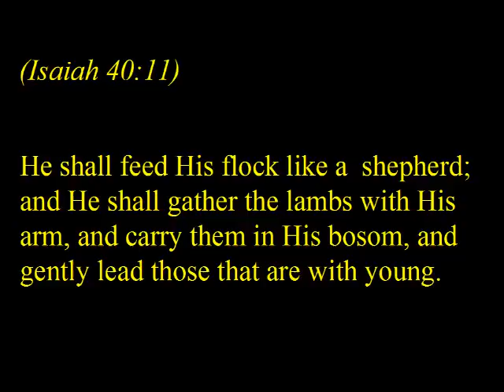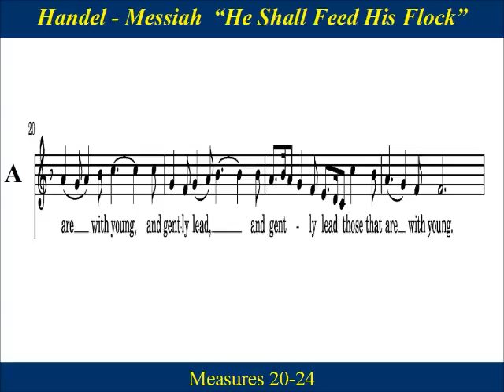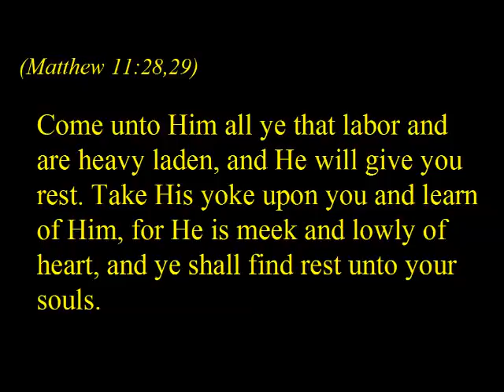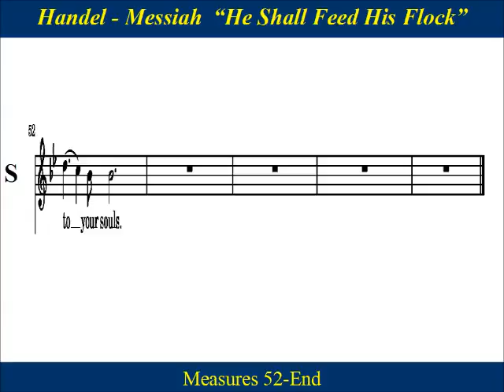Handel Messiah Part 1-20 He Shall Feed His Flock - Soprano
Soprano  Choir Practice: " He Shall Feed His Flock " ,  by George Frideric Handel, is  an  Alto/ Soprano Air  near the end of  Part 1  of  the  "Messiah" (HWV 56) .  Part One  concerns itself with the prophecy of  the coming  of the Messiah with the focus  on the meaning of Advent and Christmas.   The Alto part  is taken from  Isaiah  “He shall feed His flock like a shepherd” , while the Soprano part is from Matthew " Come unto Him all ye that labor"

He shall feed His flock like a shepherd; and He shall gather the lambs with His arm, and
carry them in His bosom, and gently lead those that are with young.

(Matthew 11-28,29)
Come unto Him all ye that labor and are heavy laden, and He will give you rest. Take His
yoke upon you and learn of Him, for He is meek and lowly of heart, and ye shall find rest
unto your souls.